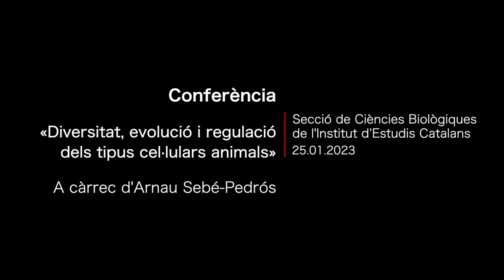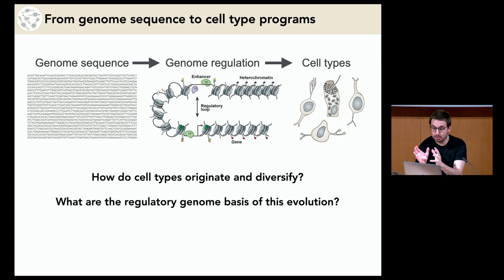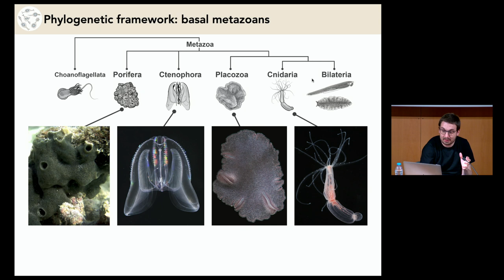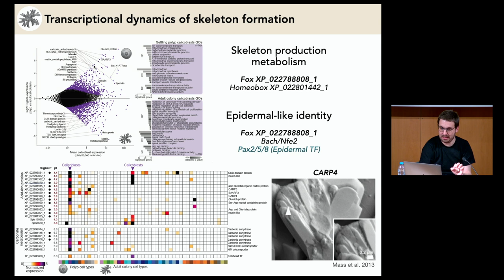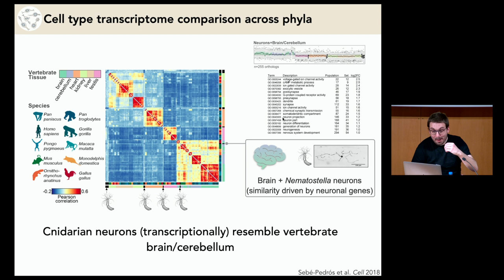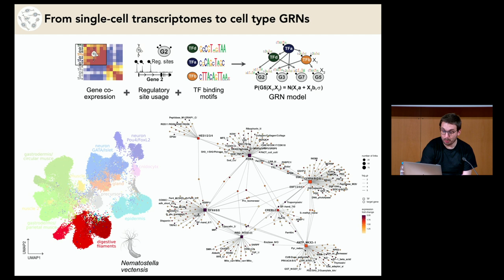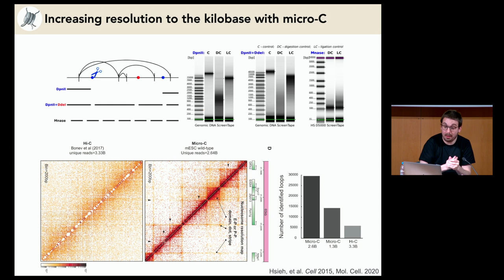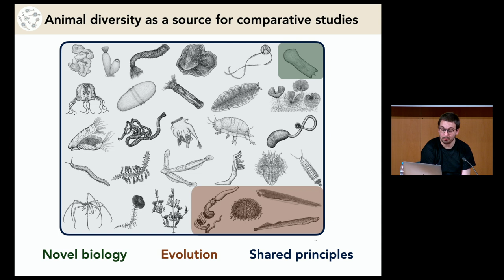Conferència «Diversitat, evolució i regulació dels tipus cel·lulars animals» a càrrec d'Arnau Sebé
L’IEC va acollir la conferència Diversitat, evolució i regulació dels tipus cel·lulars animals, a càrrec d’Arnau Sebé-Pedrós, guanyador del Premi IEC de la Secció de Ciències Biològiques Pius Font i Quer de Ciències de la Vida 2022.